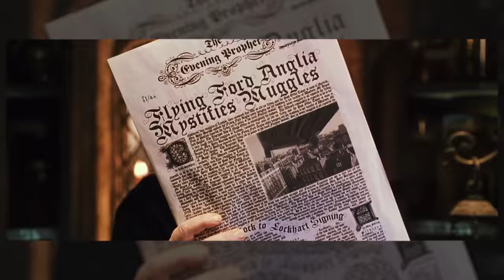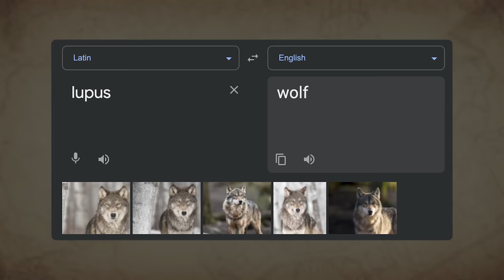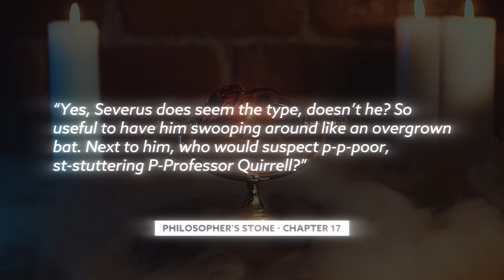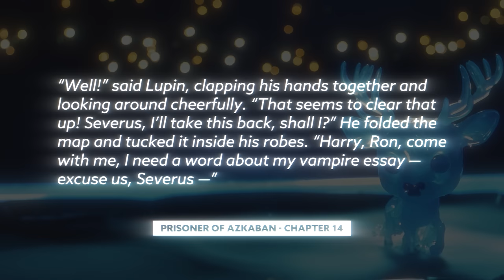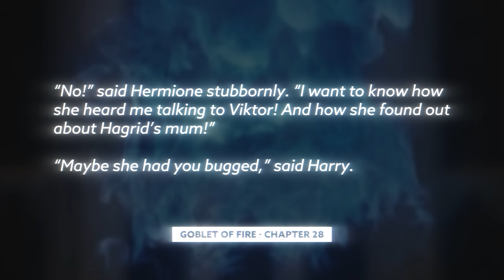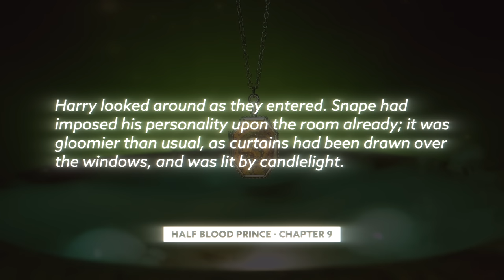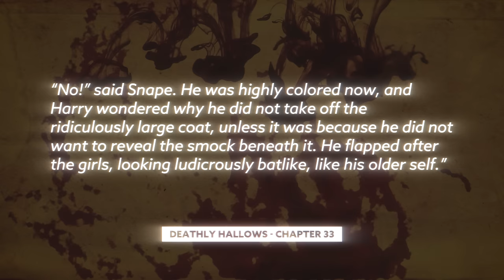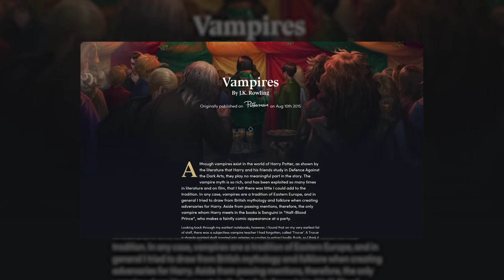PROOF That Severus Snape Is A Vampire | Harry Potter Film Theory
Today Ben dives into the Wizarding World of Harry Potter to discuss everyone’s favorite potions master: Severus Snape to PROVE that he is in fact a Vampire!